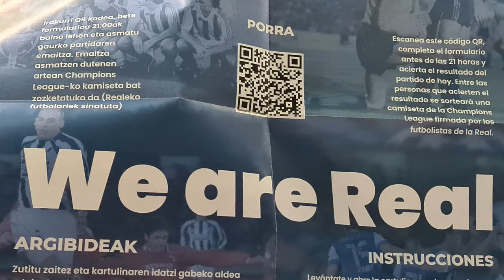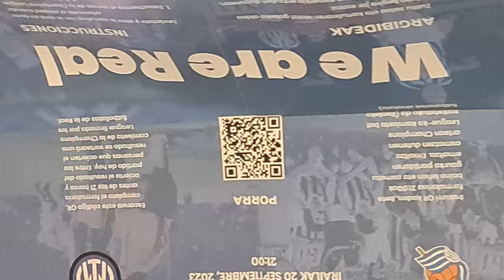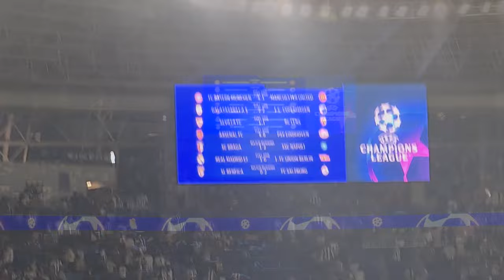Champions en Anoeta Real Sociedad-1 / Inter de Milán-1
Noche para la historia en lo ambiental y lo futbolístico en Anoeta. 36.591 aficionados disfrutamos de un gran partido de la Real con una primera parte para enmarcar y un agridulce sabor de boca al final porque lo normal hubiera sido un (3-1) ... sin exagerar.